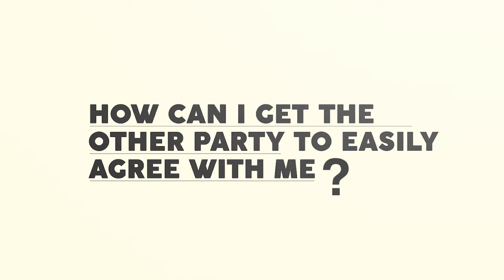The Negotiation Blueprint for Success - Course Trailer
THE NEGOTIATION BLUEPRINT FOR SUCCESS

negotiation is a skill that tests the capabilities of even the most seasoned professionals. Cunning tactics or manipulation seldom work at a negotiation table. The best outcome is one in which all the involved parties collaborate to find value in moving forward.

We are all aware that Preparation is step 1 but veterans can tell you that it's not easy to prepare when the probabilities vary with every move. Your best bet is to be methodical throughout the various stages of a Negotiation.

The Negotiation Blueprint for Success can be your GPS as you navigate through the tricky terrains of negotiation. When you walk in with the right approach and move away from wanting to stand your ground towards willing to share the ground, it's even possible to find more value than what you had initially planned for.

• Principles of Negotiation
• Blueprint for Success negotiation
• Steps to successful negotiation
• Negotiation Skills
• B2B  Negotiation Strategies
• Steps to getting what you want in a negotiation
• How to Improve Negotiation Skills & Win Negotiations
• How to have successful negotiations
• Advanced Negotiation skills
• Negotiation Strategy  The Negotiation Blueprint
• Award Winning Negotiation Tips
• Art of Negotiation
• Prepare for a negotiation
• NEGOTIATION FOR SUCCESS
• Model of Negotiation
• Onsite Negotiation Skills
• Negotiation quick simple & practical guide
• Basic Negotiation Process
• Simple Tips On How To Negotiate
• Effective Negotiation Techniques & Strategies
• conflict and dispute resolutions
• Getting what you want in a negotiation
• ART OF winning in NEGOTIATION
• Negotiation For Entrepreneur
• Business Negotiation Strategies
• Powerful Negotiation Tips
• When to Stay and When to Walk Away in Negotiation
• Negotiation language must-haves